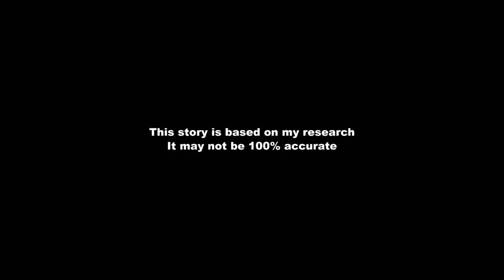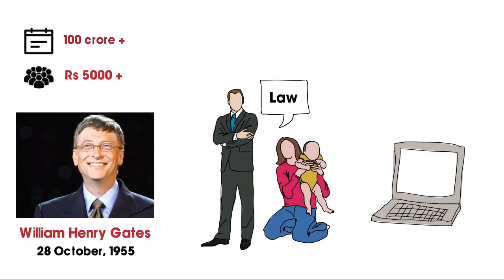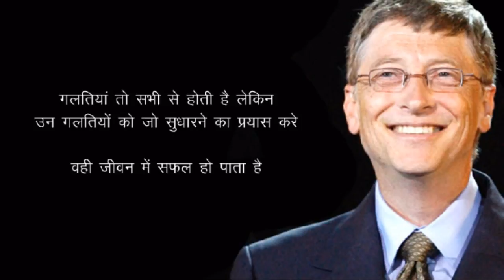chachopali teachers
success mirror